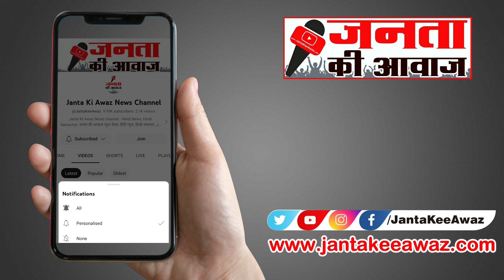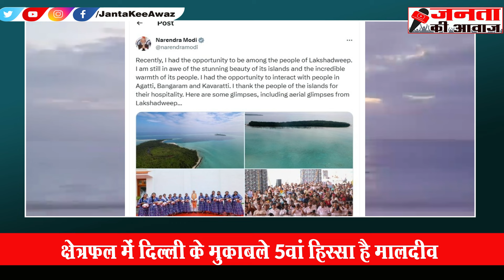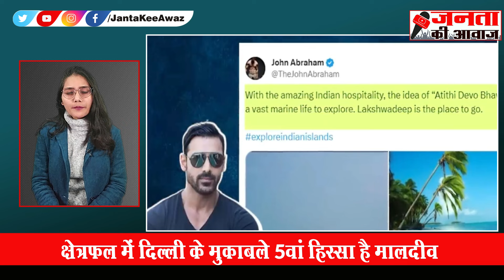What is Lakshadweep vs Maldives controversy explained in Hindi ?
Lakshadweep vs Maldives controversy news explained in Hindi by PM Modi
tour package, kaise jaye
what is lakshadweep maldives issue?